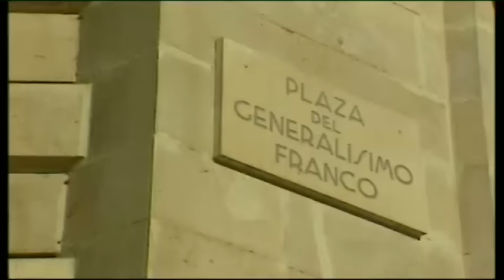Carmena quiere quitar a Dalí, Luca de Tena... de las calles por "colaborar con el franquismo"